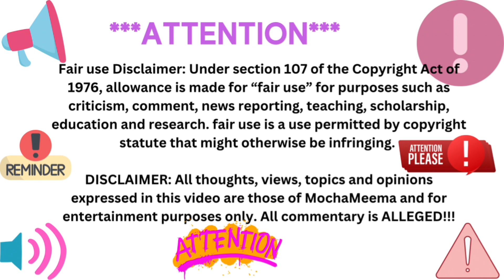LAMDT Kristina goes live to clear up the Kolby situation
LAMDT Kristina goes live to clear up the argument between her and  Kolby.

Come save money on Fetch with me! Sign up w/ code HN6J8W & get 500 pts See you there!

Hey, they give you a discount, and I get one too!!! Mo money, mo money!!